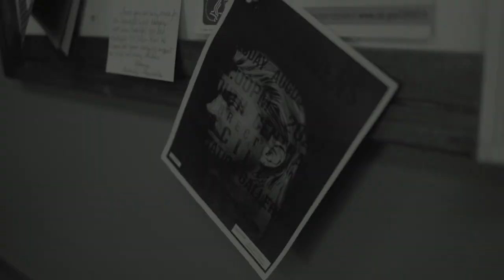Bones Owens LIVE from South Central Correctional Facility | Send Musicians to Prison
Recorded live at South Central Correctional Facility in Clifton, Tennessee on August 2, 2022 by Send Musicians to Prison@sendmusicianstoprison